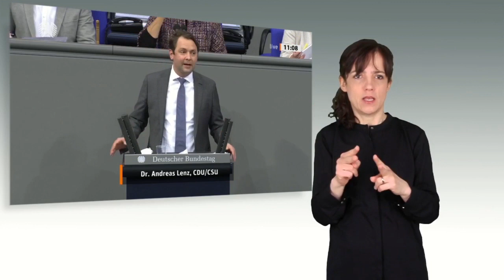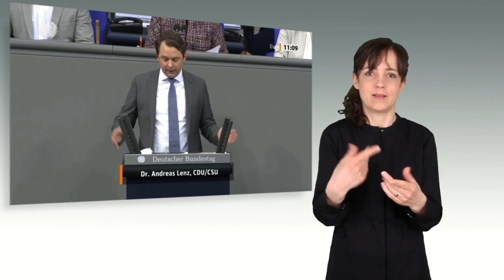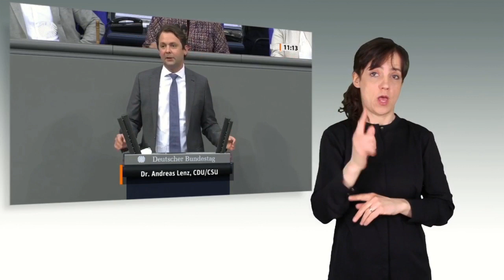215. Sitzung, TOP 9: Wirtschafts­politik - Lock­down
215. Sitzung vom 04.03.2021. TOP 9: Wirtschaftspolitik - Lockdown